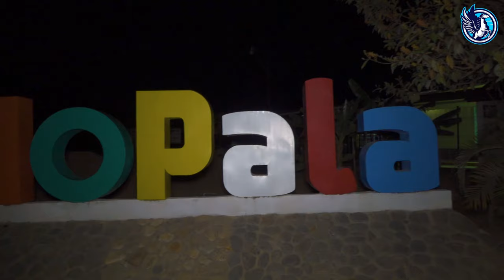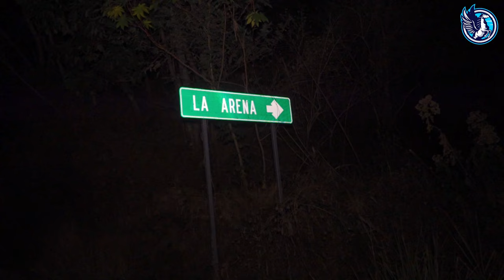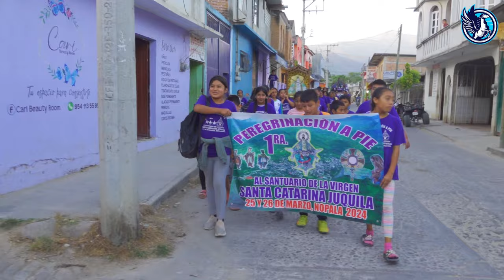SANTOS REYES NOPALA REALIZA SU PRIMER PEREGRINACION A PIE AL SANTUARIO DE LA VIRGEN DE JUQUILA